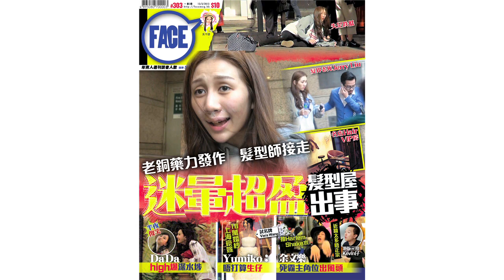FACE 303期﹣楊枱餵馬國明食魚蛋 一take過